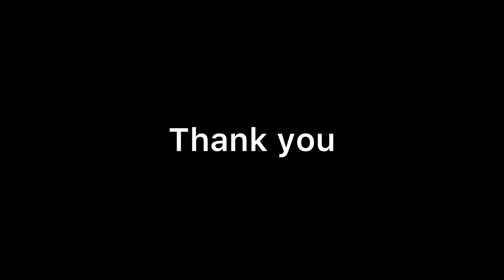Rida sidi ben ali gta san andreas cj smoke vs trump Donald 3d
Rida sidi ben ali gta san andreas cj smoke vs trump Donald 3d 2021